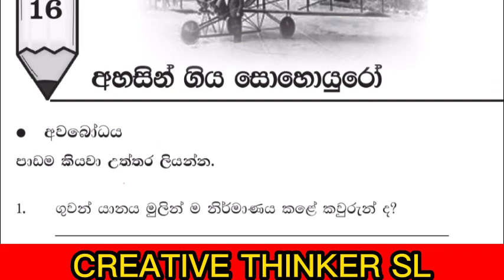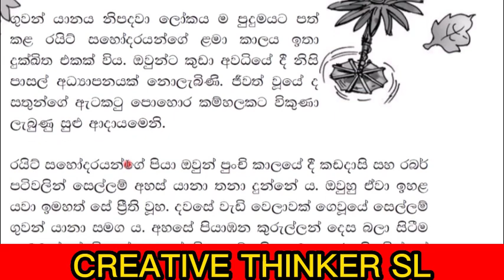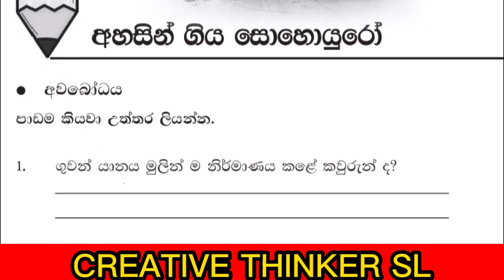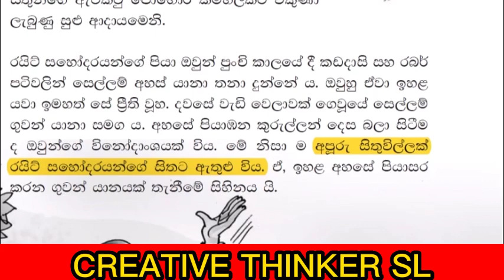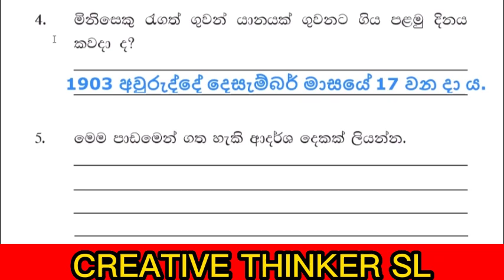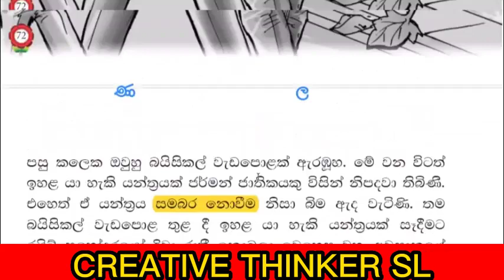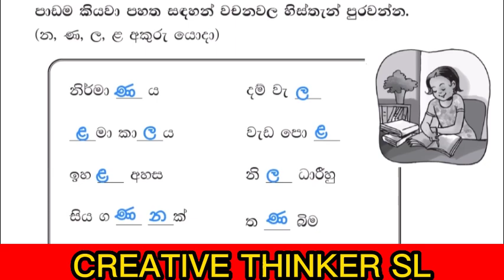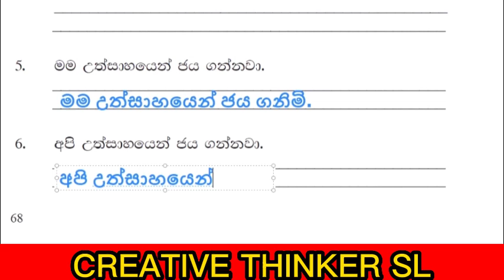grade 3 sinhala lesson 16 grade 3 sinhala paper grade 3 sinhala wasa potha #3 wasara sinhala 16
grade 3 sinhala paper
3 වසර සිංහල කියවීම් පොත හා වැඩපොතට අදාළ සියලුම ප්‍රශ්නෝත්තර එකතුව අධ්‍යයනය කිරීමෙන් ඔබට පෙළපොතේම දැනුම ලබාගත හැකියි.